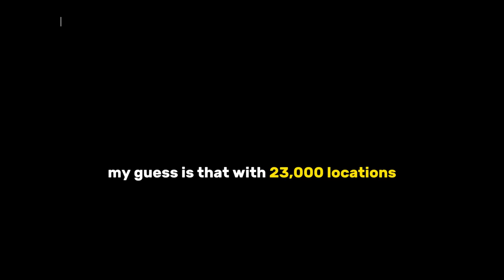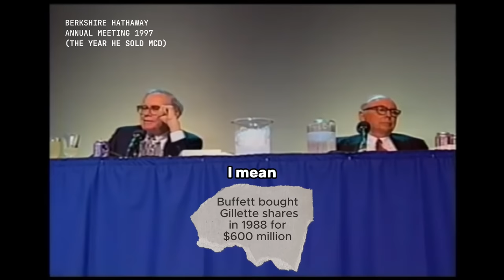Warren Buffett EXPLAINS WHY HE SOLD McDonald's 🍔🍟 Everything he ever said about the sale 🥤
Warren Buffett and Charlie Munger explain why they sold McDonald's and also admit it was a big mistake.

This is everything they ever said about the sale of their McDonald's stake

In 1996, Warren Buffett bought shares in McDonald's, but within just 12 months, he sold them again.

This is not typical of Buffett, who is known for holding his stocks for many years.

In this clip, he explains everything you need to know about the sale.

He also compares McDonald's to Coca-Cola and Gillette, and discusses the difference between the food industry and the consumer product industry.
It’s not our natural inclination to sell.

And on the other hand — and we have held the Washington Post stock since 1973. I’ve never sold a share of Berkshire, having bought the first shares in 1962.

And we’ve held Coke stock since 1988. We’ve held Gillette stock since 1989. Held American Express stock since 1991.

We sell — really when we think that we’ve — when we’re reevaluating the economic characteristics of the business.

We probably had one view of the long-term competitive advantage of the company at the time we bought it, and we may have modified that.

We think McDonald’s has a fine future. We think Disney has a fine future.

But we probably don’t think that their competitive advantage is as strong as we might have thought — as we thought it was — when we initially made the decision.

We think that the strengths may have been eroded to some degree.

A classic case on that would be the newspaper industry, generally, for example.

I mean, in 1970, Charlie and I were looking at the newspaper business. We felt it was about as impregnable a franchise as could be found.
We still think it’s quite a business, but we do not think the franchise in 2002 is the same as it was in 1970.

We do not think the franchise of a network television station in 2002 is the same as it was in 1965.

I said it was a mistake to sell it, and it was a mistake. And I just reported that in the interest of candor.

But I didn’t think it belonged in the list of eight or 10 of the businesses, of the very few businesses, that we want to own in the world

My guess is that with 23,000 locations all over the world, I think it would be extraordinarily difficult to separate the real estate business out from the franchising business at this point.

But I just think the problems would be horrendous. Certainly you wouldn’t want to sell it and lease it back because you would not end up with more value, in my view, by doing that.

And spinning it off in a real estate trust or something, with operating in 100-plus countries, and with all of the franchise arrangements, I think it would be a huge, huge problem.

You should look at McDonald’s as being a very good business, but one that will continue in its present mode vis a vis the real estate.

And the multiple is not greatly different, in my view, than if the real estate were separate

You won’t get the inevitability in food that you will get in a single consumer product, you know, such as blades

They’re happy with the product.

Decisions on fast food, as to where you eat, is simply based on which one you see. I mean, convenience is a huge factor.

If you are going by a McDonald’s, or a Burger King, or a Wendy’s, and you happen to be hungry at that point, if you’re traveling on the road and you see one of those signs up, you’re probably going to stop at the one you see.

Most people want to vary where they eat as they go through the week, or the month, or the year.

They don’t really have any great desire to vary their soft drink the same way. It’s not the same thing.

So it’s no knock on McDonald’s at all. It’s just the nature of the kind of industry they’re in.

One of the ones I admire most is McDonald’s.

I had fun once at a major university when I said I thought McDonald’s succeeded better as an educator than the people in the university did.

And what I meant was McDonald’s hires a lot of people who are quite marginal at the very start of their working career. And they learn to show up on time for work and observe the discipline.

A lot of them go on in employment to much higher jobs. And they’ve had an enormous constructive effect about educating into responsibility a lot of people who were threatened with not making it.

So I think we all owe a lot to the employment culture of McDonald’s. And it’s not enough appreciated.